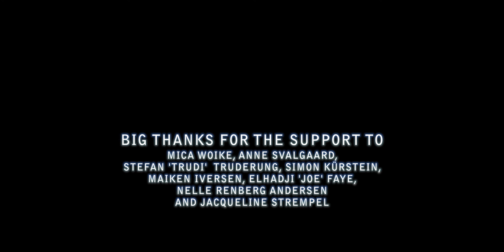Can't Be Disturbed - Blue Thyme - Official Video (trip-hop, downtempo, soul, jazz)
Song by Blue Thyme

Directed by Rafael Espinel
Camera:: Rafael Espinel, David Garcia Pretelt
Actors:: Julie Karmark, Ricardo Valdivia

BIG THANKS for the support to...
Mica Woike (Make-Up), Anne Svalgaard, Stefan 'Trudi' Truderung, Simon Kürstein, Maiken Iversen, Elhadji 'Joe' Faye, Nelle Renberg Andersen & Jacqueline Strempel